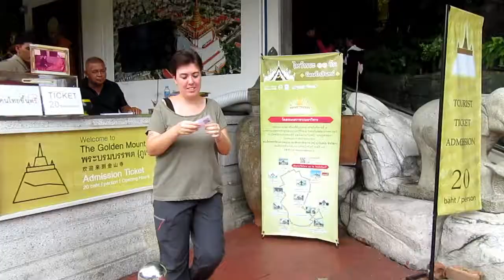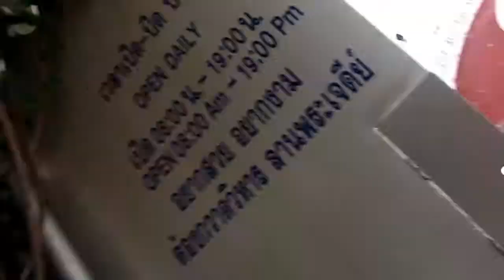Wat Saket, TEMPLO GOLDEN MOUNT en BANGKOK | TAILANDIA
Visita al Golden Mountain en Bangkok, Tailandia.

🔧Recursos:

Comprando con estos links nos ayudas a seguir con nuestro viaje sin que a ti te cueste un céntimo.

¿Vas a pedir por Amazon?